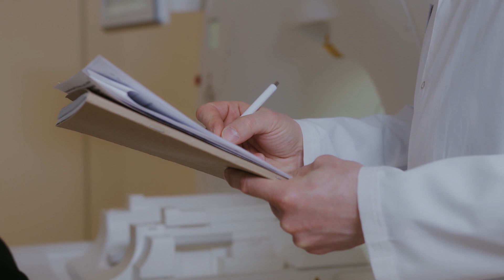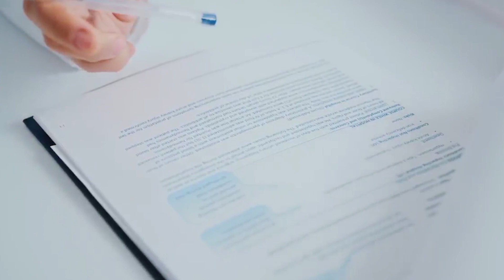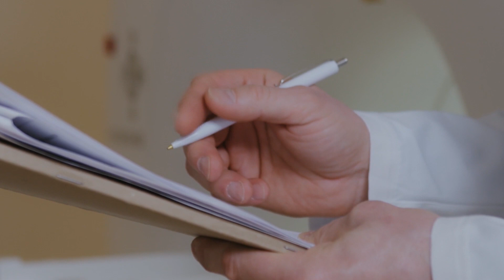THYROTOXICOSIS | ТИРЕОТОКСИКОЗ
Что такое тиреотоксикоз? Причины, симптомы, лечение.